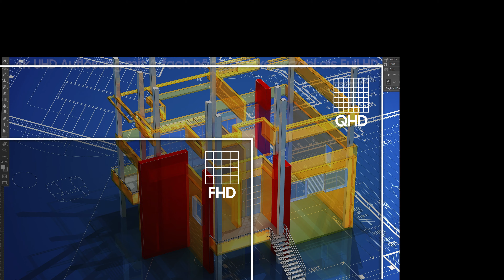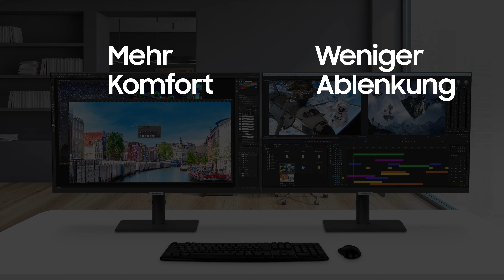High Resolution Monitore: Innovative Displays für mehr Produktivität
Erlebe mit hochauflösenden Monitoren von Samsung ein produktives, professionelles Umfeld, mit dem du deine Leistung entfalten und dein Potenzial freisetzen kannst. Jede Menge praktische Funktionen geben dir die Freiheit, deiner Leidenschaft nachzugehen und die Flexibilität, deine Produktivität zu steigern.